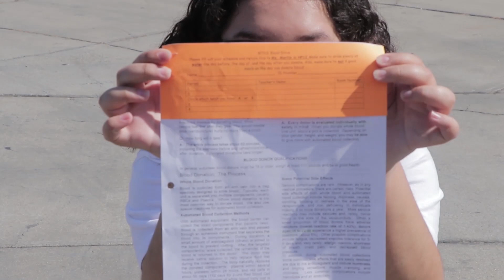Wednesday, May 8, 2019